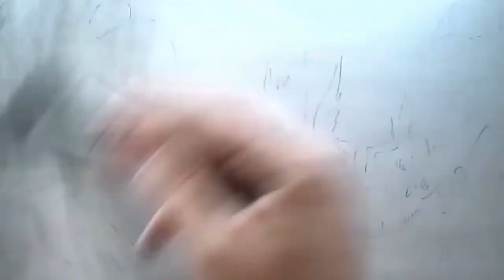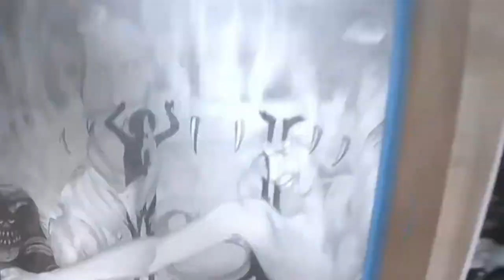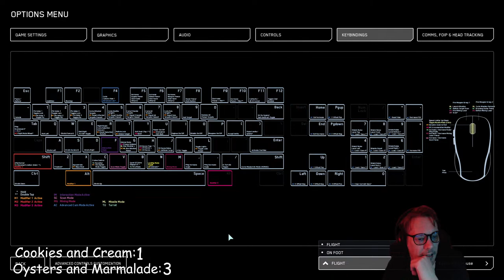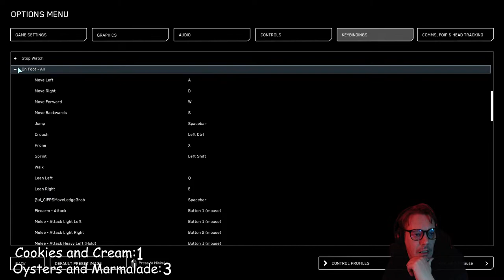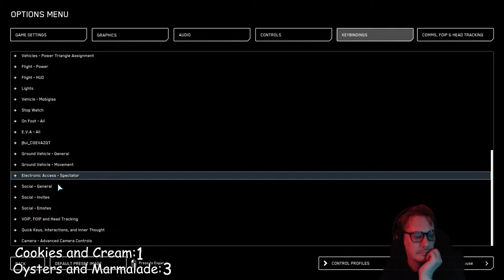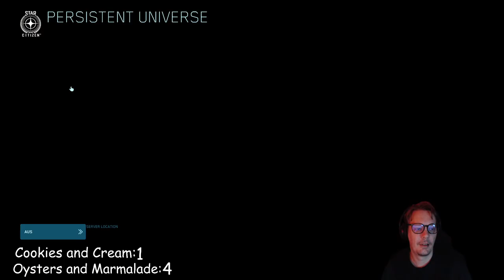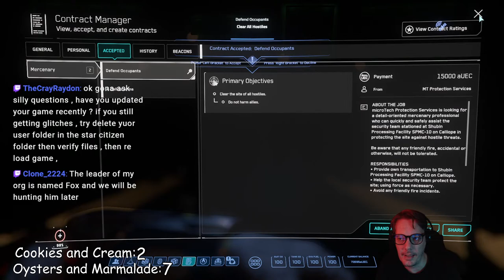The VULTURE and Bunker Missions go together like.. | Star Citizen livestream